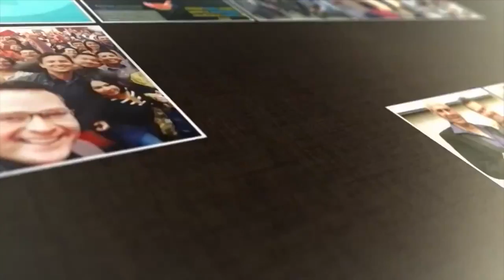OPINION DE EJECUTIVOS - FORMACION COACHING - PANAMA